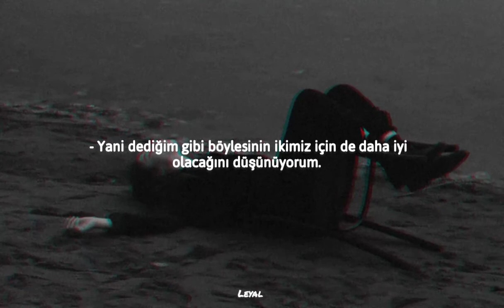Dolu Kadehi Ters Tut - Yalan (Sözleri)